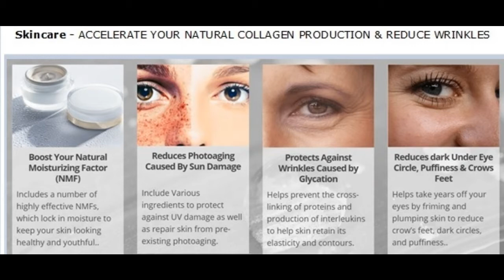Skincare - NATURAL Collagen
Skincare to accelerate your NATURAL Collagen Production In Just 84 Days

Highlight the listed link and right-click to Go to the link which has the product details and order button
or
Copy the link and paste it into the browser to view the product details and order button

Hi! I’m Balaji. On my channel "Your Health", you will find Health topics. I love sharing Health videos through specific topics with you.

Upload Schedule:
Sunday, Wednesday, and Friday

Looking forward to reading your feedback in the comments section.

The link for my YouTube channel "Your Health" is